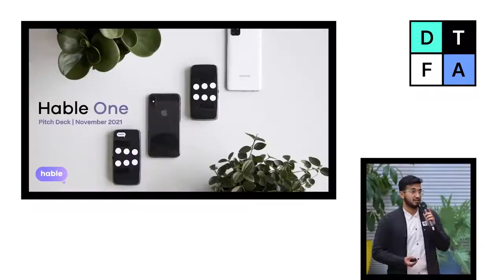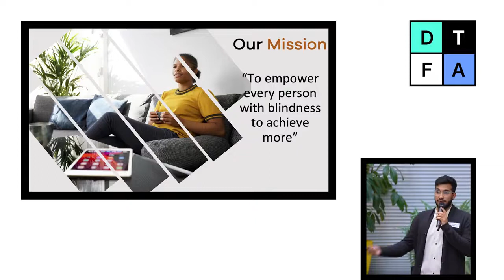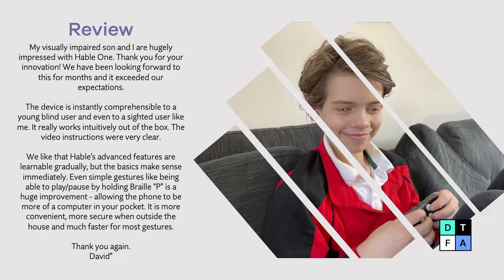Ayushman from Hable | Disruptive Technologies for Accessibility 2021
Connecting accessibly advocates with the technology disruptors